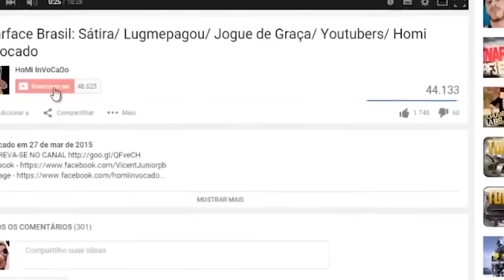Warface: Top 5 da Semana #49 - Six-12 / AX308 / USAS-12 / XM8 LMG / SÓ COMBOS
Participantes

Obrigado! Vocês são Fodas.